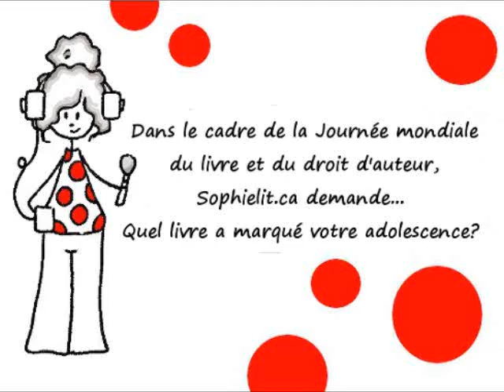JMLDA - Simon Boulerice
Sophielit.ca demande à Simon Boulerice: Quel livre a marqué votre adolescence?